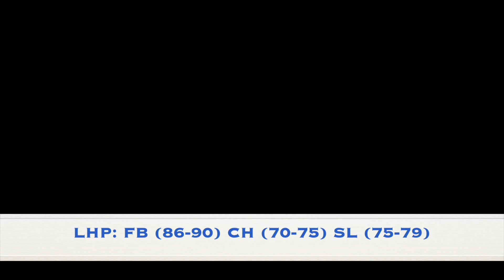Tyler Grauer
Tyler Grauer | LHP | 2020 | 6'5" 220lbs | Indiana State University - Senior